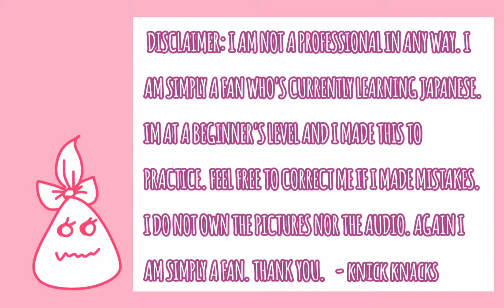「ENG SUB」A3! Blooming Radio| Sakyo's Weak Side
A3! Blooming Radio with the one and only, money grubbing Yakuza

Featured Seiyuu:
Jose Yuichi (Furuichi Sakyo)
Shirai Yusuke ( Usui Masumi )

As per Wikipedia, A3! is a Japanese mobile game developed by Liber Entertainment. The game was released on January 27, 2017 in Japan and was later given a worldwide English release on October 23, 2019. The success of the game led to several adaptations for the franchise, including stage plays and an anime series.